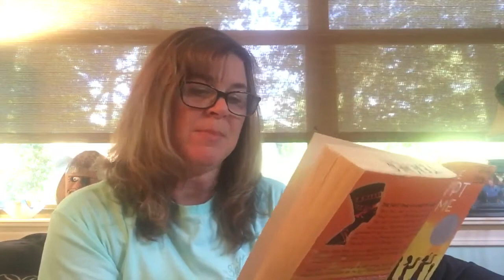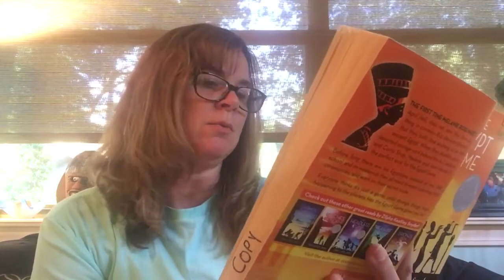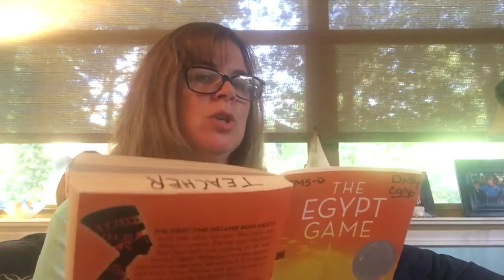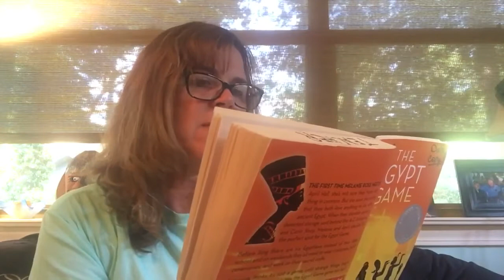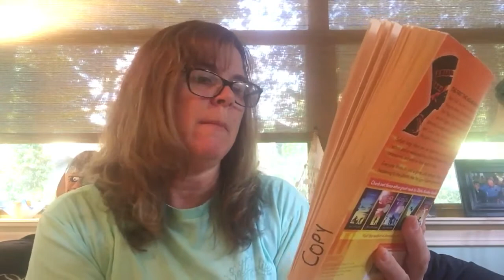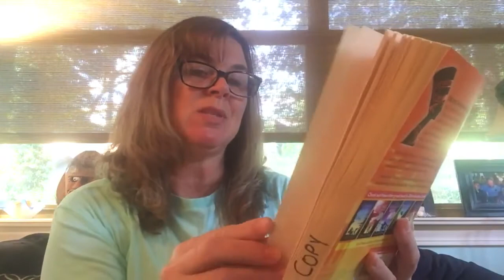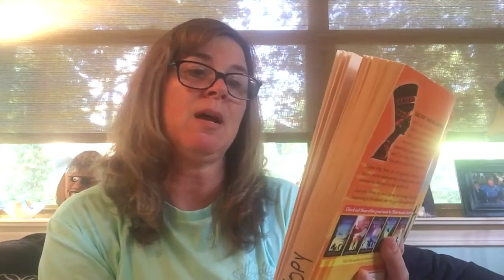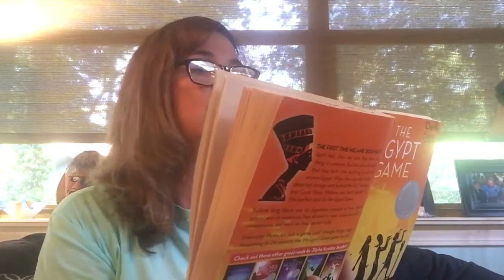The Egypt Game Chapter 1